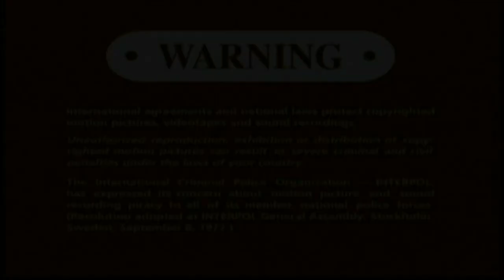Opening To It Could Happen To You 2005 DVD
NO COPYRIGHT INFRINGMENT INTENDED! Here's The Order:
1.Columbia/TriStar Home Video Logo
2.DVD Menu
3.FBI Warning Screen
4.Warning/Attention Screens
5.TriStar Logo